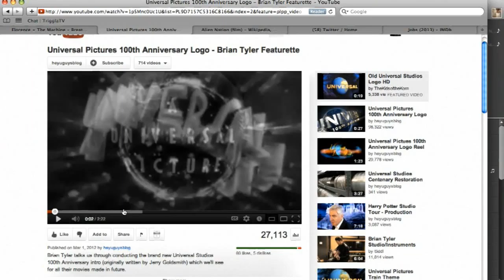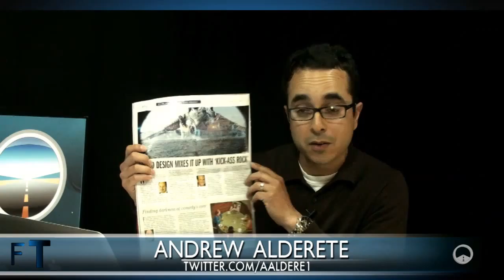FilmTracks Ep. 18 - President of Film Music @ Universal, Mike Knobloch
For today's show, Jessie and I were very pleased to have Mike Knobloch be our guest. He is responsible for all creative and production aspects of Universal films' scores, songs, and soundtrcks. He also oversees the administration and licensing of Universal's publishing catalogue. He's overseen music for dozens of films -- some at Fox and now Universal. Perhaps you have heard of some of these... Avatar, Walk The line, Crazy Heart, Battleship, Scott Pilgrim vs. the World, Fight Club, Snow White and the Huntsman, Kingdom of Heaven, Sunshine...the list goes on and on.